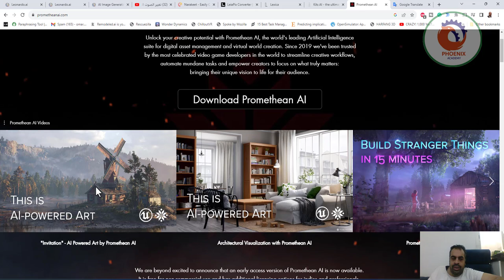الذكاء الاصطناعي الذي يبني عوالم افتراضية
. الذكاء الاصطناعي
الذي يبني عوالم افتراضية
أطلق العنان لقدراتك الإبداعية مع Promethean AI، مجموعة الذكاء الاصطناعي الرائدة عالميًا لإدارة الأصول الرقمية وإنشاء العالم الافتراضي. منذ عام 2019، حصلنا على ثقة مطوري ألعاب الفيديو الأكثر شهرة في العالم لتبسيط سير العمل الإبداعي، وأتمتة المهام العادية وتمكين المبدعين من التركيز على ما يهم حقًا:
جلب رؤيتهم الفريدة إلى الحياة لجمهورهم.

❤️ روابط التواصل
✅ انستجرام